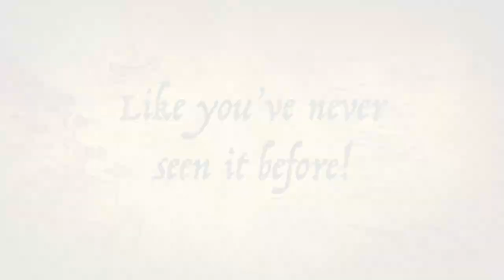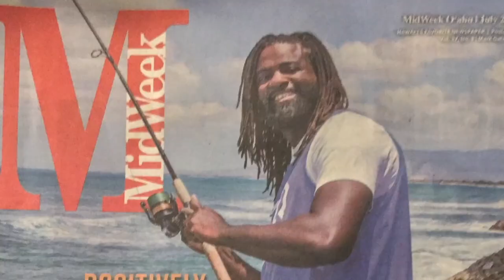Fishing with the Stars! | Fishing with Michael Bennett in Hawaii! | Free Will Fishing! S:3 E:2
The title of this episode speaks for itself! Early last year I got the chance to take my friend Mike on his first fishing trip here in Hawaii. Although he's been here for years and he's a good friend of the family, he was only used to fishing in lakes back in Texas. Watch as he learns how to adjust to the many factors you must consider in Hawaiian shoreline fishing!